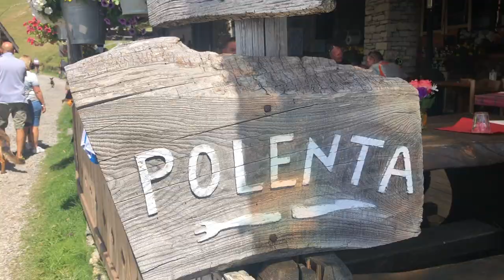Polenta Hip Hop - La réco avant la rando